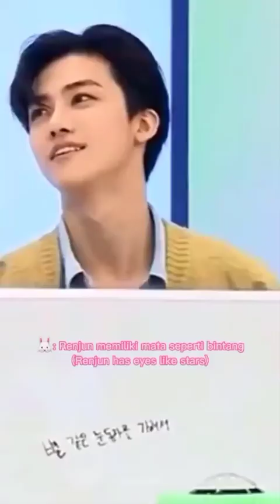Renjun tiktok compilation | kompilasi tiktok renjun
NCT tiktok compilation
renjun tiktok compilation
kompilasi tiktok renjun
kompilasi tiktok superm
superm tiktok compilation
kompilasi tiktok NCT
kumpulan tiktok NCT
tiktok NCT terbaru
Kompilasi tiktok NCT DREAM
Kompilasi tiktok NCT 127
Kompilasi tiktok Wayv
Kumpulan tiktok NCT DREAM
Kumpulan tiktok NCT 127
Kumpulan tiktok WayV